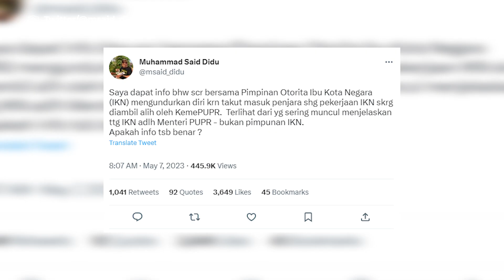Cek Fakta Pimpinan Otorita IKN Mundur karena Takut Masuk Penjara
Said Didu memposting pernyataan terkait pengunduran diri sejumlah pimpinan Otorita IKN karena takut ditangkap terkait proyek pembangunan IKN. Pernyataan dibantah langsung oleh pihak Otorita IKN.